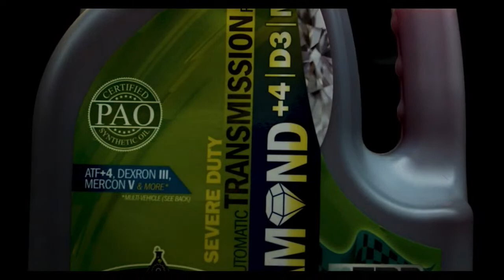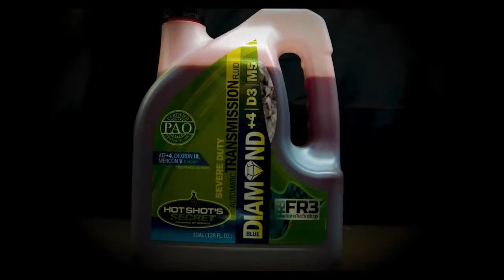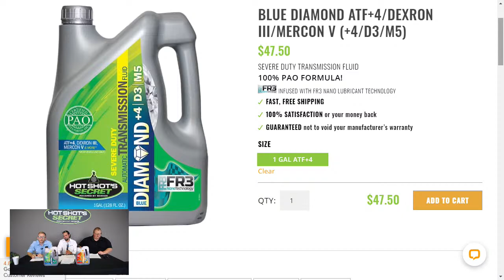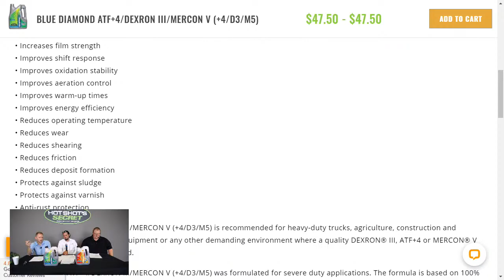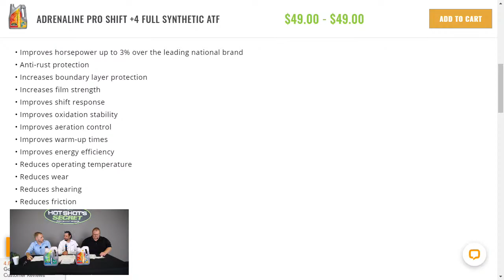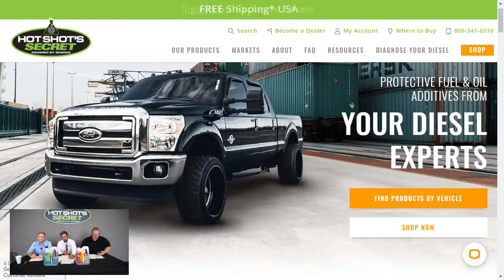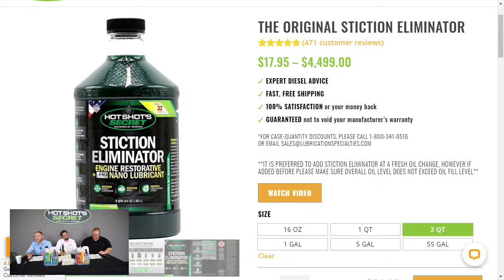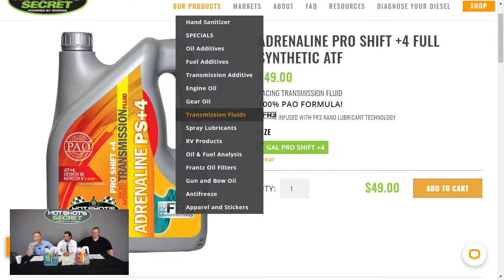LIVE from Hot Shot's Secret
Join Kyle and Josh as we talk about our Adrenaline Racing Oils